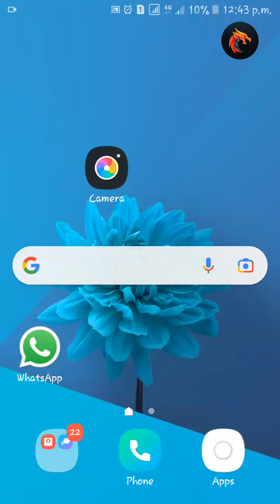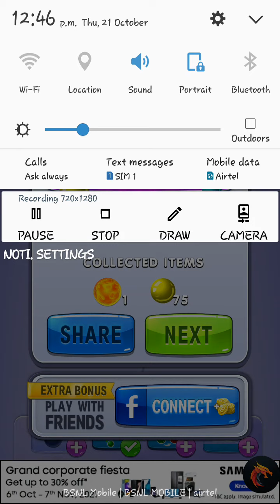LETS PLAY BUBBLE SHOOTER🔫🔫🔫